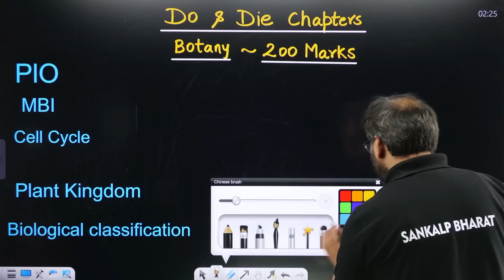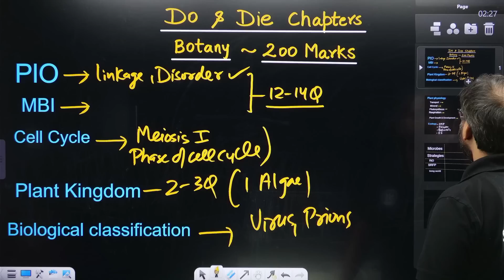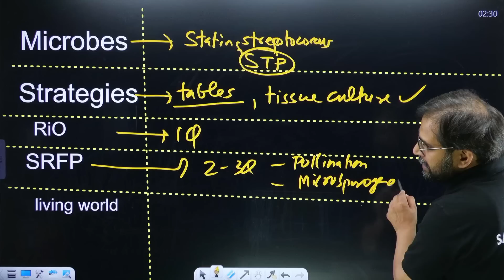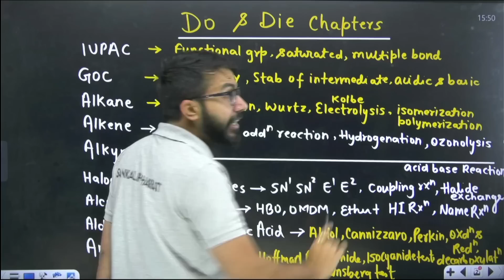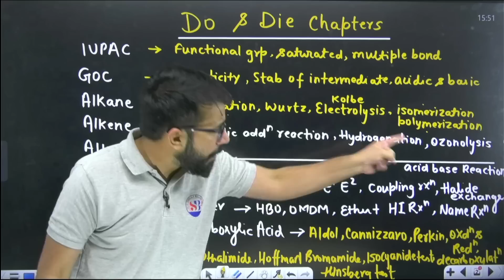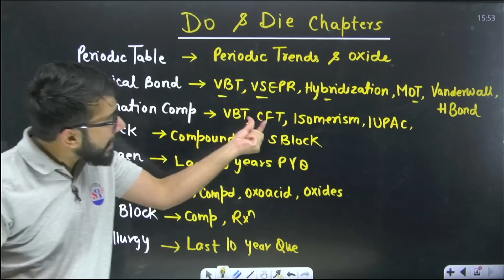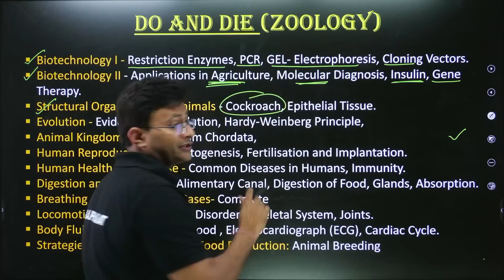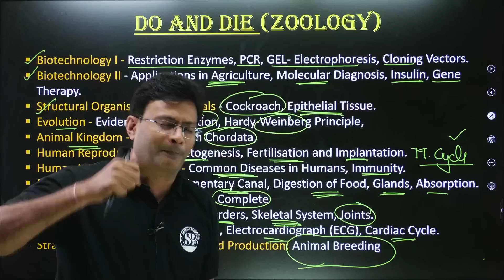Most Important Chapters of Botany, Chemistry, Zoology to Score 600+ in NEET 2023 Exam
If you're preparing for NEET 2023 and wondering which chapters to focus on for maximum score, this video is for you. In this comprehensive video, we cover the most important chapters of Botany, Chemistry, and Zoology, which are crucial to score 600+ in NEET 2023.

Our expert faculty provides insights and tips on how to study these chapters effectively, making it easy for you to understand and retain the information. We have included all the essential topics from each subject that have been frequently asked in previous NEET exams.

Whether you're a NEET aspirant or just looking to enhance your knowledge, this video is a must-watch. Our experienced faculty will guide you through the essential chapters of Botany, Chemistry, and Zoology, making your NEET preparation more focused and effective.

So don't wait any longer, hit play on our "Most Important Chapters of Botany, Chemistry, Zoology to score 600+ in NEET 2023" video, and take your NEET preparation to the next level.